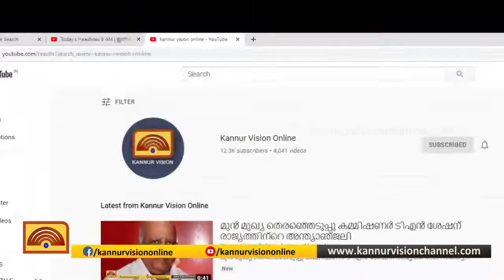കുമ്പളകൃഷിയില്‍ വിളഞ്ഞത് ഭീമന്‍ കുമ്പളങ്ങകള്‍